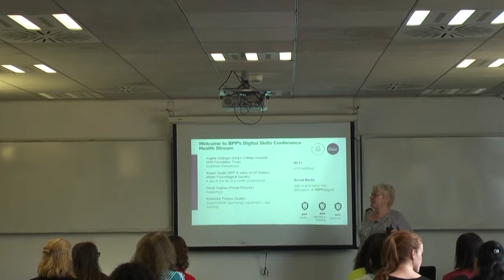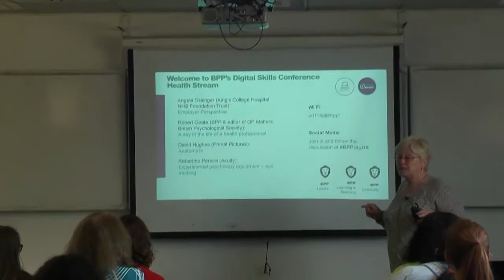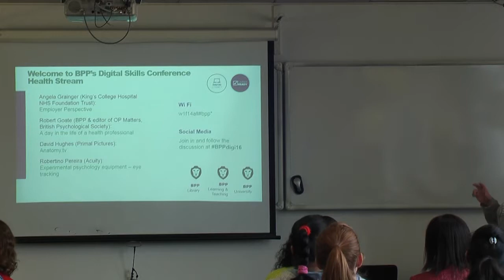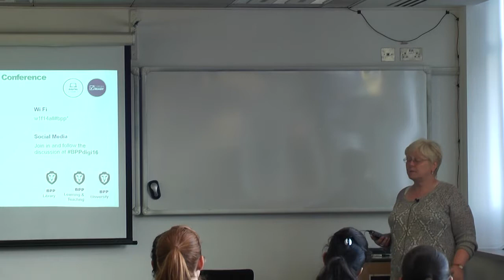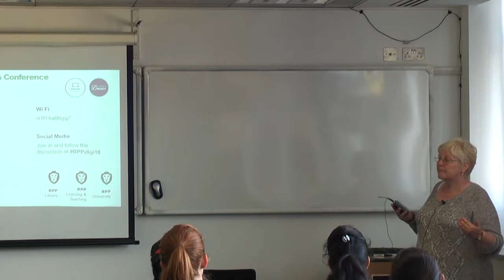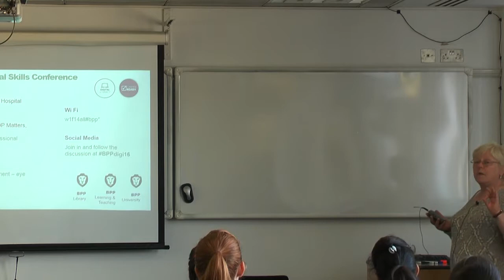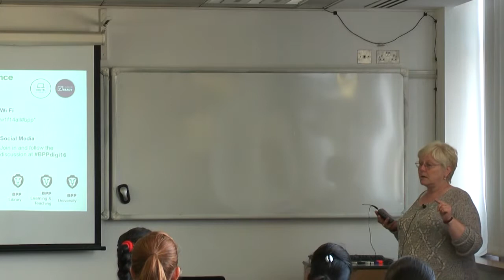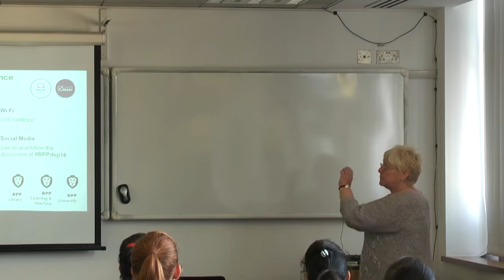Digital Skills Conference 2016 - Employer perspective Health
Angela Grainger is Assistant Director of Nursing at King’s College Hospital NHS Foundation Trust, as well as a Visiting Professor at London South Bank University, Visiting Senior Lecturer at King’s College London and Associate Academic at BPP University. Angela will talk about the Digital Skills valued by employers in the Health sector, what they expect to see in graduate recruits and where the gaps lie.